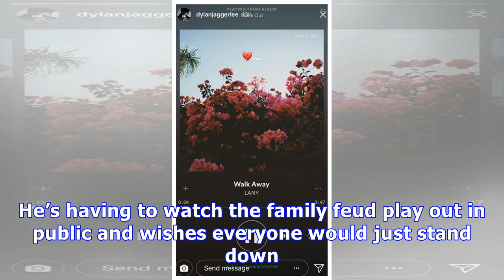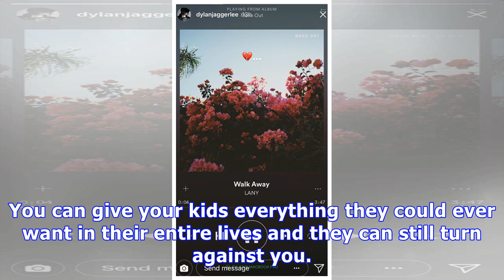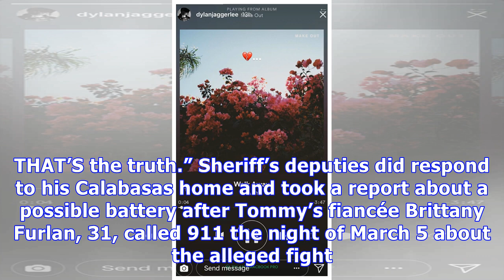Brandon Lee’s Younger Brother Dylan Heartbroken Over Drama between His Dad Tommy & Bro